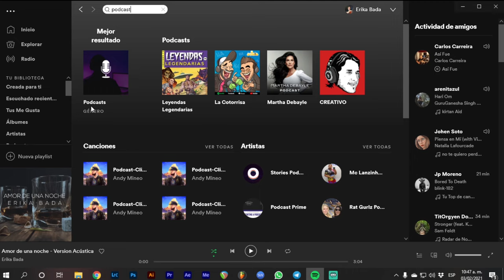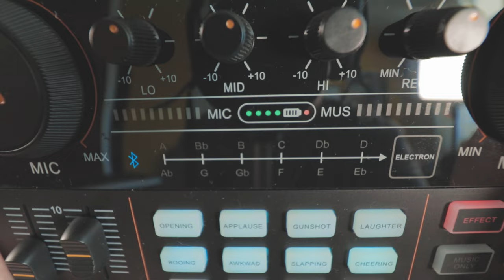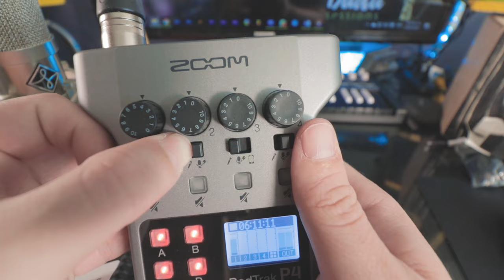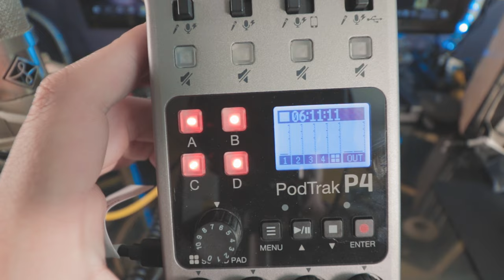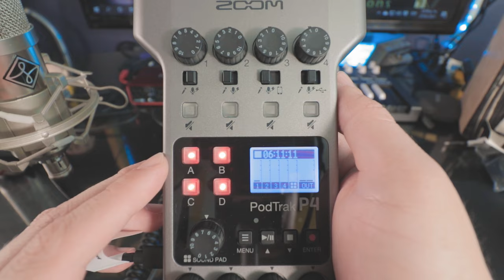Empieza tu PODCAST - alternativas BARATAS 📻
El podcast es un formato que está tomando mucha fuerza. Si quieres empezar el tuyo, estas dos alternativas te van a ser muy útiles sin romper el banco.

Equipo completo
Interfaz USB
Mezcladora USB
Controlador MIDI